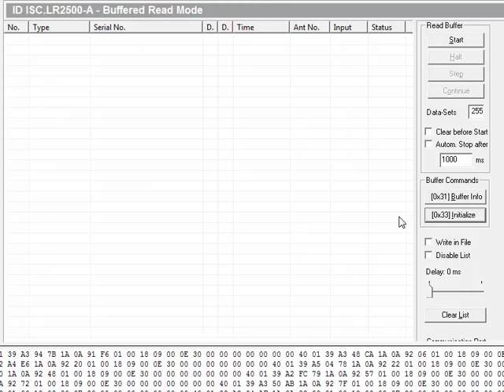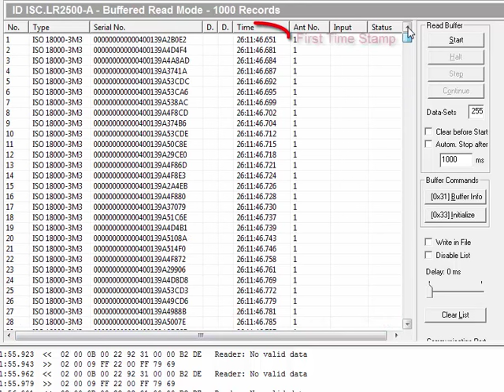RFID Reading 1000 Casino Chips in 3.5 seconds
FEIG ELECTRONICS Long Range Reader LRU1002 with ISC.ANT 301310=A 8 Watt antenna can read 1000 casino chips embedded with NXP ICODE SLIX RFID chip in 26 seconds.

In the past UHF RFID technology couldn't read stacked casino chips because of RF interference.  NXP and FEIG ELECTRONICS have overcome this challenge and opened up new realms of possibilities for automatic inventory management, smart shelves and instant verification of casino chips.